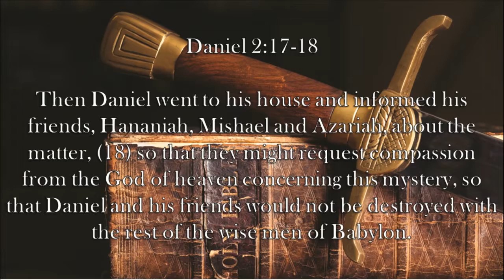Ep. 36- Fake Out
Clemson defeats Alabama in the national championship game.  The New York Times unearths a second democrat operation to mislead voters about Roy Moore.  Texas Rep. Dan Crenshaw offers a stellar response to Rep. Hank Johnson's comparison of President Trump to Hitler.  The left's latest reason to oppose the border wall is a claim that 111 endangered species will be affected by it.